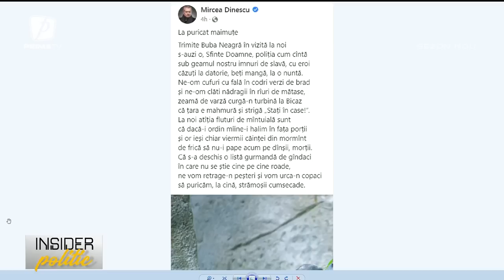INSIDER POLITIC 17 SEPTEMBRIE 2022. INVITAT: MIHAI TUDOSE, EUROPARLAMENTAR PSD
INSIDER POLITIC  17 SEPTEMBRIE 2022